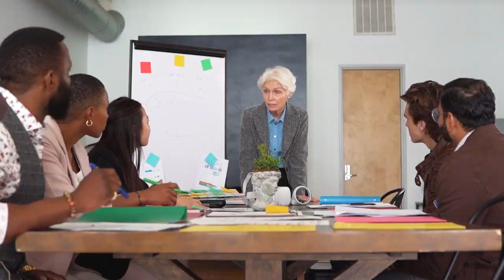Business dinner etiquette: Awkward introductions?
Business dinners are a great way to network, make connections and build relationships with potential partners and clients. But, for many, the formalities of a business dinner can be intimidating, especially when it comes to introductions.

Even better than this video, here are two excellent books about business etiquette and dinner etiquette:

I am no expert. Follow tips and advice at your own risk.

AI tools by OpenAI and Google were used as assistance systems during the production of this video.